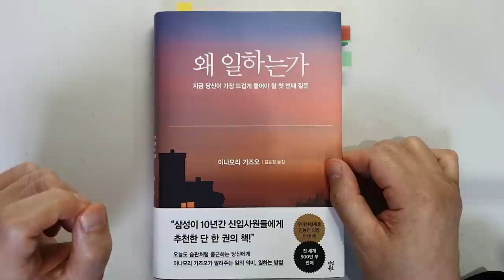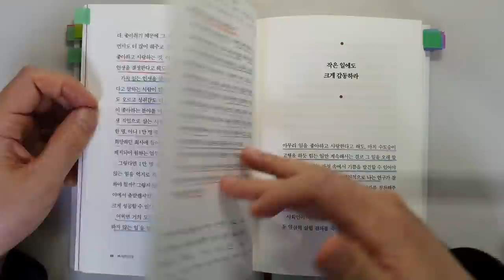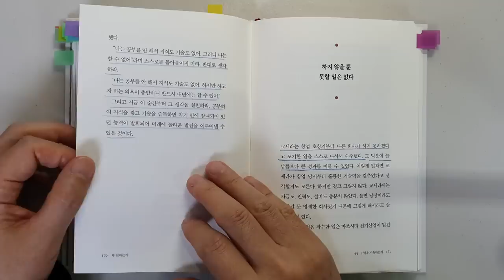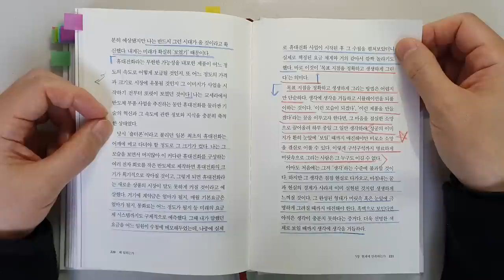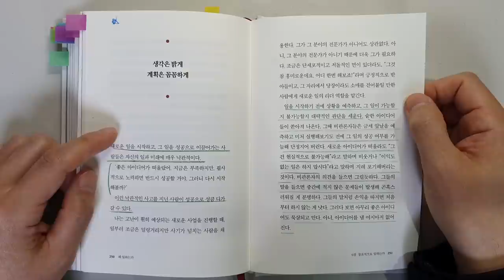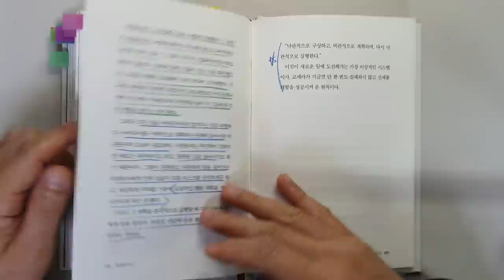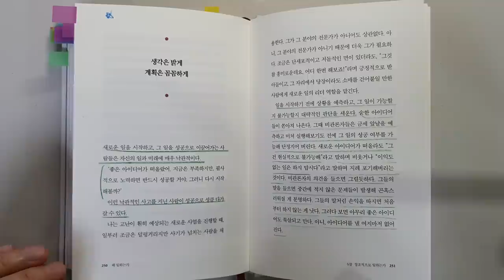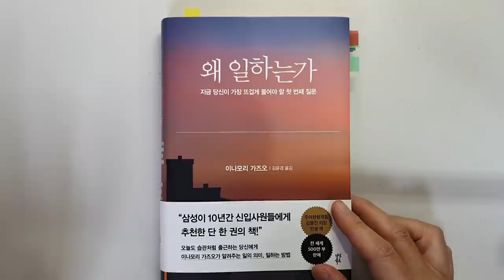'경영의 신'도 이 한가지 결심을 지켜서 돈 벌어 부자 됐는데 왜 안해요? 이나모리 가즈오 왜 일하는가 성공|부|자기계발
'왜 일하는가'|지은이 이나모리 가즈오|출판사 다산북스

이나모리 가즈오 님의 '왜 일하는가'의 리뷰입니다.

이나모리 가즈오님은 교세라의 창업자이자 명예회장이라고 합니다.
'경영의 신'으로 불릴 만큼 유능한 CEO라고 합니다.

교보 문고에 가면 항상 자기계발 코너에 이 책이 있어서  들춰보곤 했는데요.
이제서야 읽게 되었네요.

1 왜 일하는가
2 노력을 지속하는가
에서 인상 깊었던 내용을 살펴보았습니다.

책의 내용이 저자의 경험을 바탕으로 이야기를 풀어나가고 있습니다.
감동적인 내용이 많았습니다.

노동 뿐만이 아니라 무슨 일을 하든지 평생 부자로 사는데 너무나 중요한 내용이니 끝까지 시청하셔서 좋은 정보 얻어가시기 바랍니다.